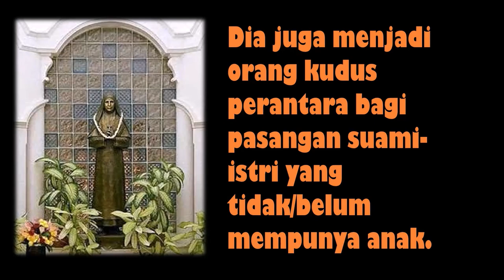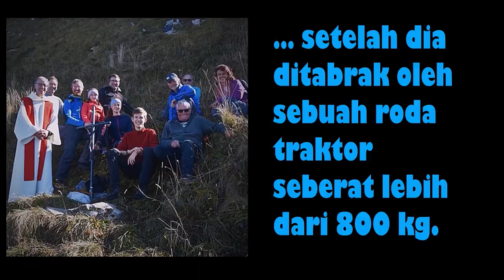Sekilas Mengenal 5 Orang Kudus Dalam Gereja Katolik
Paus Fransiskus menganonisasi 5 orang kudus (santo dan santa) baru dalam Gereja Katolik. Dalam Perayaan Ekaristi sangat meriah yang dipadari lebih dari 50 ribu umat di Lapangan Santo Petrus, 13 Oktober 2019 yang lallu, 5 putra dan putri terbaik gereja Katolik dikanonisasi sebagai kudus.
Mereka adalah:
1. John Henry Newman (Inggris)
2. Bunda Giuseppina Vannini (Italia)
3. Bunda Mariam Thresia Mankidiyan (India)
4. Suster Dulce Lopes Pontes (Brazil) ,  dan
5. Marguerite Bays (Switzerland)

Berikut informasi singkat mengenai kelima orang kudus itu.